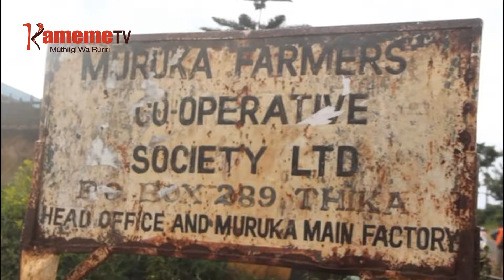Aikara Muruka Kandara guteta kuumana na ikuu cia athii a maguru barabara-ini ya Muruka-Kandara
MIHANG'O YA UTHII MWENA WA MURUKA BARA-INI YA MURUKA GUTHII TAUNI YA KANDARA NIITHARARITE THUTHA WA MUINGI KUHINGA BARA IYO MAKIMENERERIA ATHII A MAGURU GUKUA THUTHA WA KUGUTHWO NI NGARI.